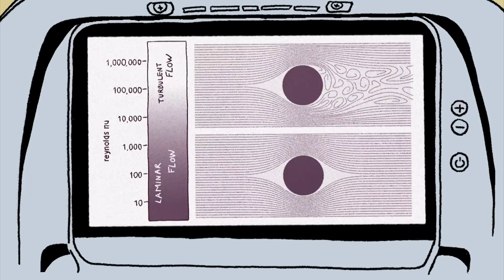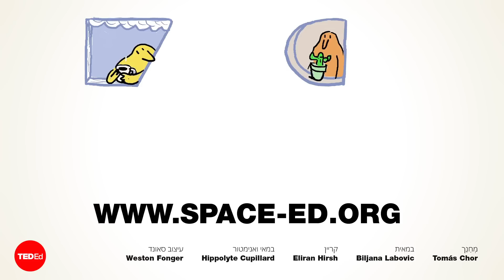מערבולות: אחת התעלומות הבלתי פתורות הגדולות של הפיזיקה -תומאס צ׳ור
אתם על מטוס כשאתם מרגישים טלטלה פתאומית. מחוץ לחלון שלכם נראה ששום דבר לא קורה, ובכל זאת המטוס ממשיך לטלטל אתכם ואת חבריכם הנוסעים כשהוא עובר באוויר סוער באטמוספירה. מהן בעצם מערבולות, ולמה זה קורה? תומאס צ׳ור צולל לתוך אחת התעלומות הרווחות של הפיזיקה: התופעה המורכבת של מערבולות.

שיעור מאת Tomás Chor

בימוי Biljana Labović